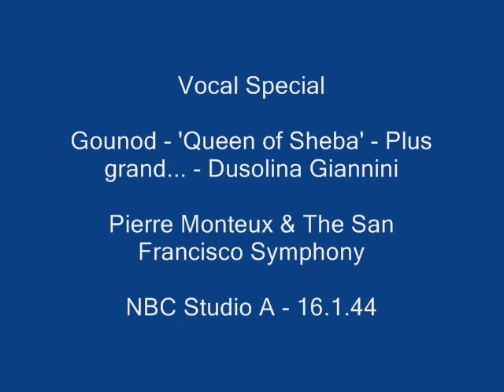Vocal Special (2) Gounod-Queen of Sheba-Dusolina Giannini.wmv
A WIDE-MONO recording.
See 'Vocal Special #11' for comment.